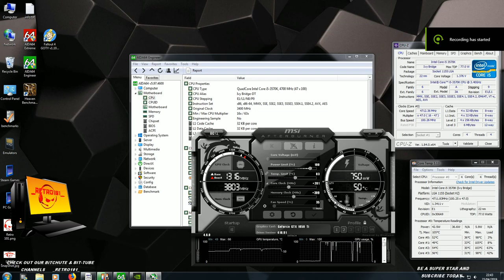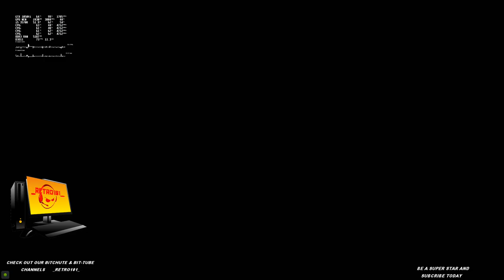i5 3570k Air OC to 4.7 Ghz + GTX 1050 ti OC to 1911 Tombraider Benchmark _RETRO101_